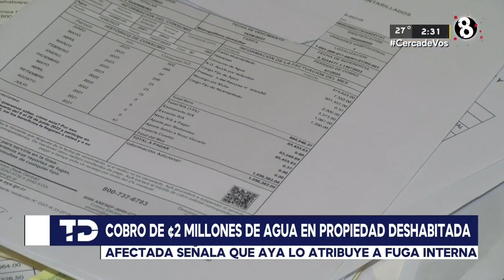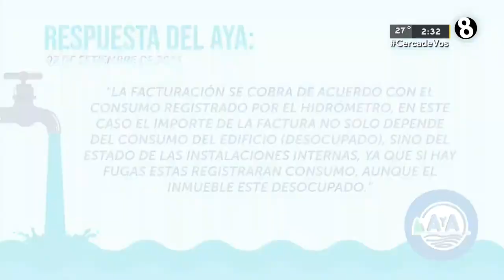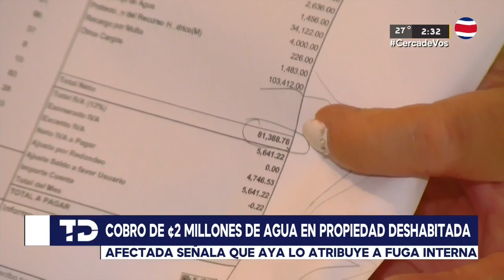Dueña de propiedad deshabitada denuncia recibo de agua de 2 millones de colones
Afectada señala que el AyA lo atribuye a fuga interna.